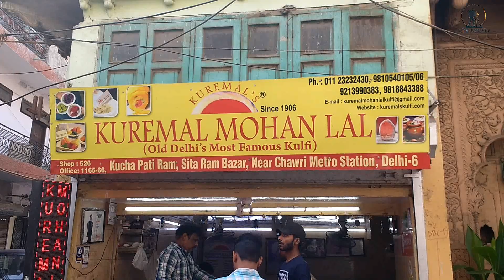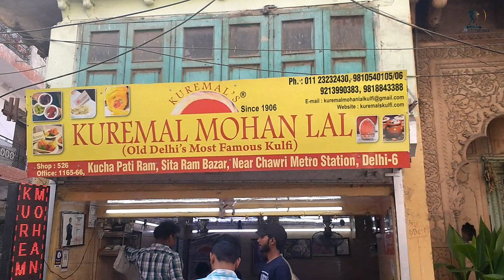Old Delhi's Famous Kuremal Kulfi | Stuffed Fruit Kulfi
All Stuffed Kulfi's at Rs:- 200/-

Stuffed Kharbuja
Stuffed Mausami
Stuffed Apple Kulfi
Stuffed Annar Kulfi
Stuffed Orange Kulfi
Stuffed Mango Kulfi

Kulfi Julpeps

1. Aloo Bukhara     2. Grapes
3. Anar             4. Guava
5. Apple     6. Kala Khatta
7. Cheeku         8. Kewra
9. Falsa       10.Kiwi
11.Lichi     12.Mango

Rabri Kulfi Cream

1.Cream Banana  2. Cream Grapes
3.Cream Plain  4. Fruits Cream
5.Kesar Pista  6. Kulfi Faluda
7.Rabri   8. Rabri Custrad Apple
9.Rabri Gulkand  10.Rabri Mango

Address:- Shop1- 526, Kucha Pati Ram, Bazar Sita Ram,
Near Chawri Bazar Metro Station, Chawri Bazar, New Delhi

Shop 2 – Shop no.8, Bengali Market,
near Mandi House Metro Station, Delhi 110001